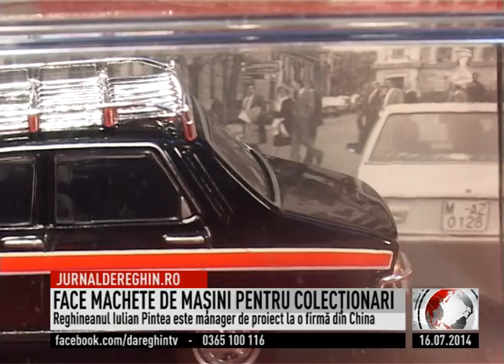face machete 0327